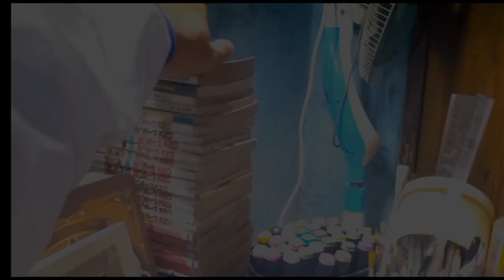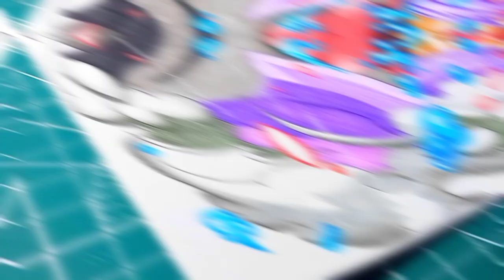Drawing Monkey D Luffy - One Piece ( Wano Arc )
Drawing Monkey d Luffy From One Piece In Wano arc !

Hope you enjoyed the video ! Don't hesitate to like 👍 and comment 💬 the video.

🍜 Materials :
🖌️ Uslon Pencil
🖌️ Deli Watercolor pencils
🖌️ Faber-Castell Pencils color
🖌️ Deli Marker
🖌️ Touch cool marker
🖌️ Lyra Sketchbooks A4